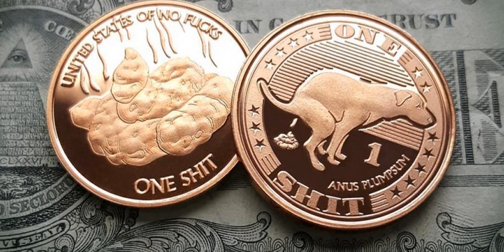Tha Deadeye - On my own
no rights claimed